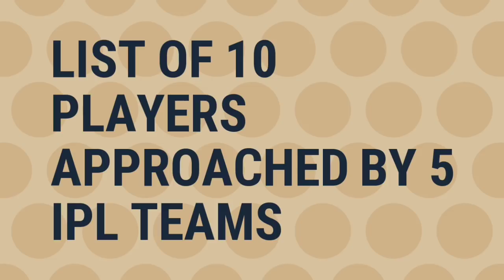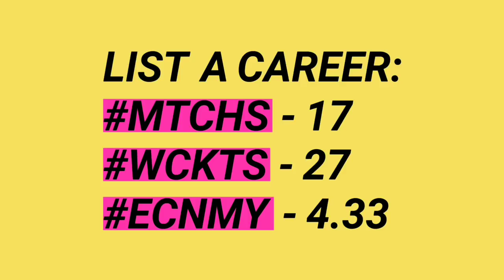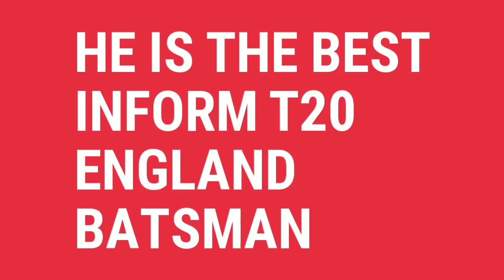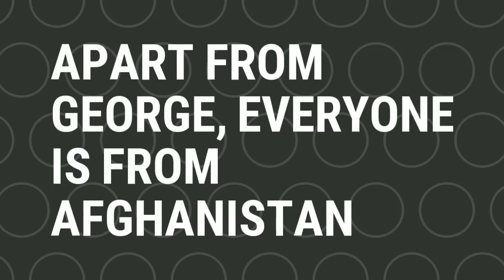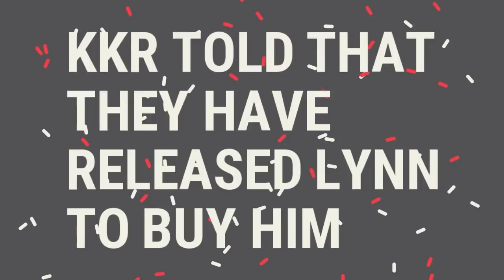IPL 2020 : LIST OF ALL 10 PLAYERS APPROACHED BY ALL 5 TEAMS AHEAD OF IPL 2020 AUCTION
IPL 2020 AUCTION PLAYERS LIST | PLAYERS BOUGHT BY IPL TEAMS BEFORE IPL 2020 AUCTION | IPL 2020 NEWS | IPL 2020 RR TRIAL CAMP | IPL 2020 MI TRIAL CAMP | IPL 2020 RCB TRIAL CAMP |